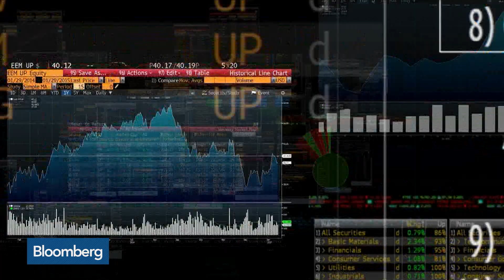FY19 Has Been a Pivotal Year for Telstra, Says CFO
Aug.14 -- Vicki Brady, chief financial officer at Telstra, discusses full-year earnings and their 5G investment. She speaks on “Bloomberg Markets: China Open.”